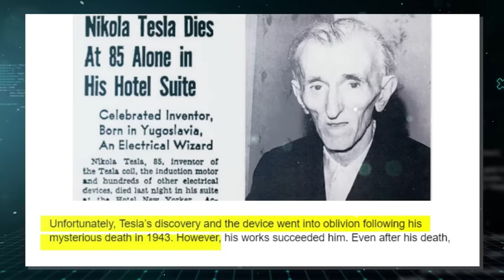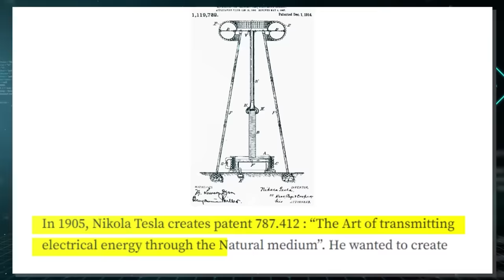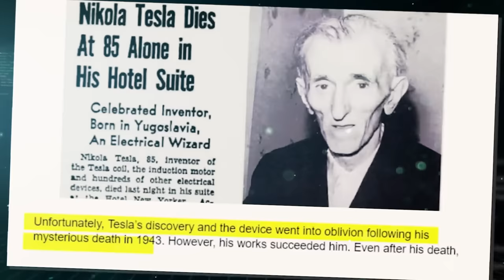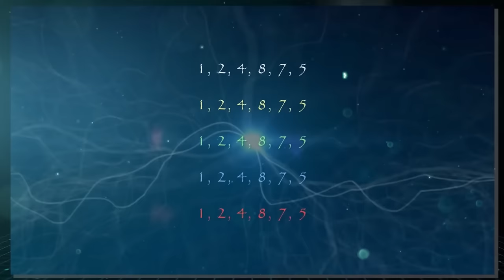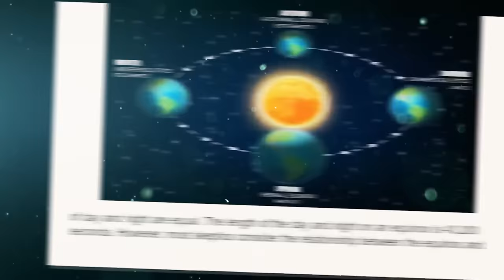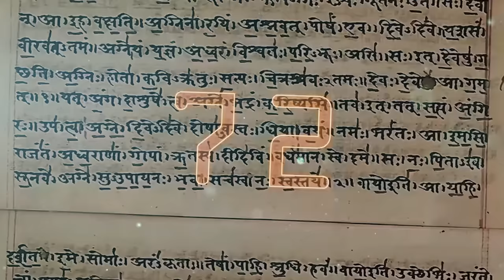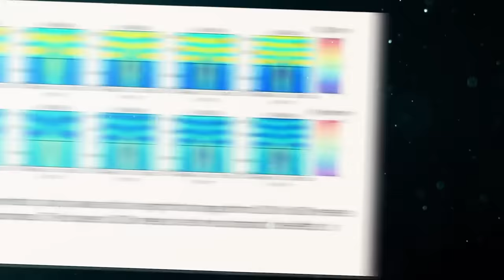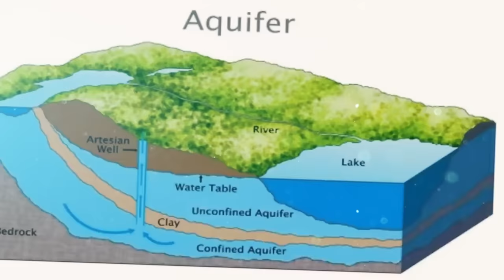Nikola Tesla Odhalil Šokující Pravdu O Pyramidách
Egyptské pyramidy v Gíze jsou bezpochyby jednou z nejpodivnějších, ne-li nejpodivnější stavbou na světě. Obstály ve zkoušce času a přírody po tisíce let a stále jsou tu. A jak už asi tušíte, mnoho lidí je již po staletí posedlých
odhalováním tajemství, která se za těmito stavbami skrývají. Mezi ně patří i Nikola Tesla, jeden z největších vynálezců, kteří kdy žili.
Ve videu uvidíte:
0:00 - Úvod
0:40 - Nikola Tesla a záhada pyramid
2:53 - Teslova elektromagnetická pyramida
4:30 - Matematika jako jazyk
6:40 - Stavba pyramid a jejich souvislost s matematikou
11:08 - Výroba energie v pyramidách
16:30 - Egypťané a elektřina
18:20 - Vyspělá civilizace
❤️ Podpořte tvorbu kanálu ZEK

🎵 Hudba z videa: No Copyright Action Music - Rising, Overwatch